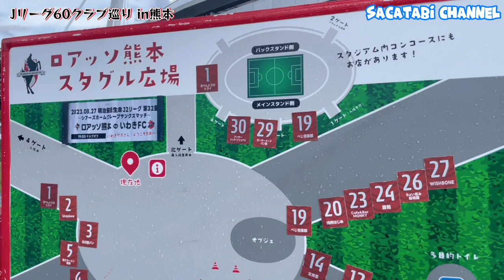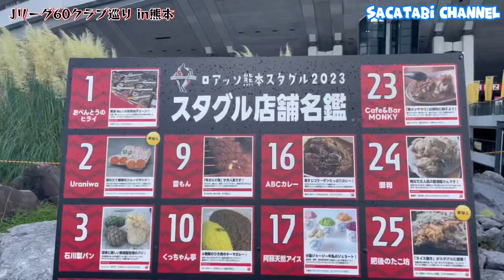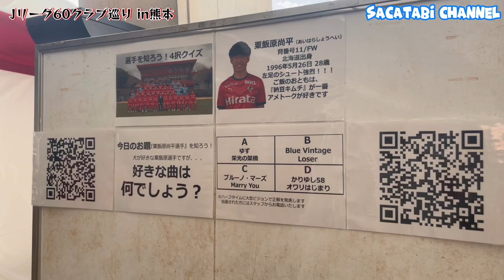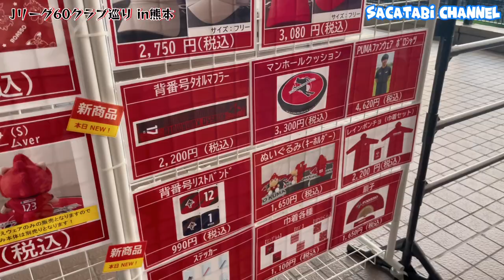【Jリーグ60クラブ巡り #41】カモンロッソを求めて奈良から熊本へやってきました！！！ロアッソ熊本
Jリーグ60クラブ巡り第41弾は『ロアッソ熊本』のホームゲームに遊びに行ってきました！！

10試合未勝利のロアッソ熊本...!
5試合連敗中のさきら...!!

大好きなカモンロッソをすることはできたのか!?

ロアッソ熊本を愛するみなさん
天皇杯ベスト４進出おめでとうございます🏆✨
明治安田生命J2リーグ 第32節
🗓 2023/08/27(日)
⌚️ 19:00 kickoff
🆚 いわきFC
🏟 えがお健康スタジアム

チャント動画はこちらのサブチャンネルでご覧いただけます

サッカー×旅 sacatabi（サカタビ）を
合言葉にJリーグ観戦で日本全国を旅する姉妹👩🏼‍🤝‍👩🏽